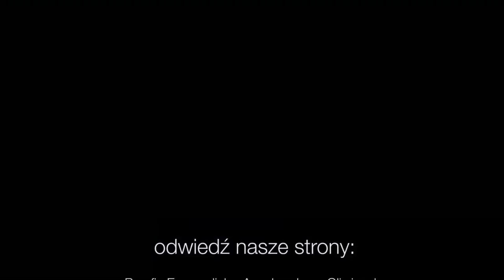Codziennik biblijny, Słowo na dzień 2 lutego 2022 r.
ks. Michał Makula, Parafia Ewangelicko-Augsburska w Łodzi
Rozważanie biblijne na Słowo dnia:

Będę błogosławił Pana w każdym czasie, chwała jego niech będzie zawsze na ustach moich!

Zawsze się radujcie. Bez przestanku się módlcie. Za wszystko dziękujcie.
Pierwszy List do Tesaloniczan 5,16-18
Codziennie o 7 rano spotkanie z Biblią.